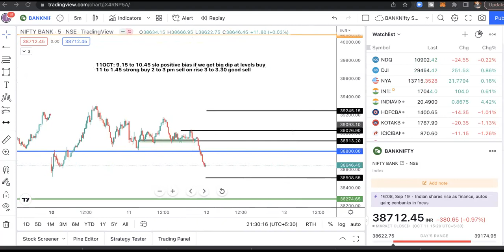No Screen: Nifty & BankNifty 12th OCT prediction Last 10 mins no screen watch if u r fine with audio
Sorry for no screen for last 10 min due to system issue. Cant reupload the new video as the issue is still not fixed will take some time may be tomorrow afternoon. Thanks for bearing.